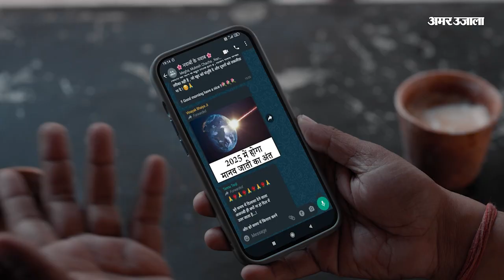Jammu : पुंछ में आंतकी हमले के बाद BSF ने चलाया तलाशी अभियान, संदिग्धों को देखते ही की हवाई फायरिंग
पुंछ हमले के बाद बीएसएफ ने रामगढ़ बॉर्डर पर तलाशी अभियान चलाया। इस दौरान संदिग्ध परिस्थितियों को भांपते हुए बीएसएफ ने हवाई फायरिंग भी की।